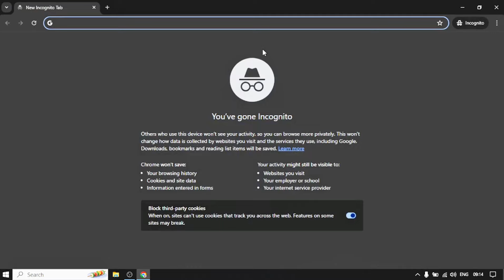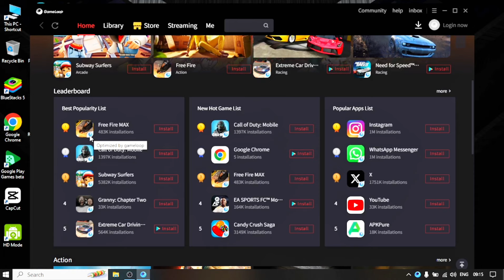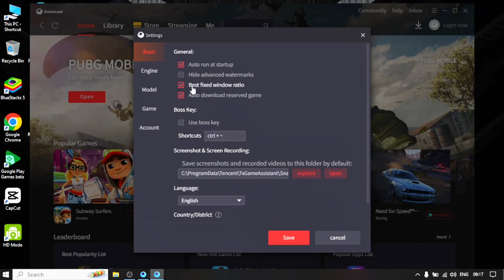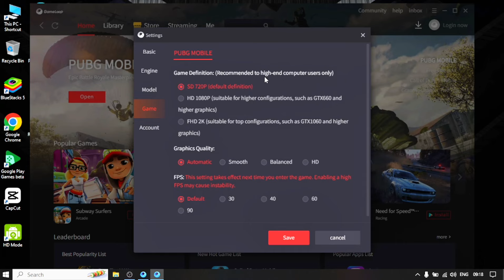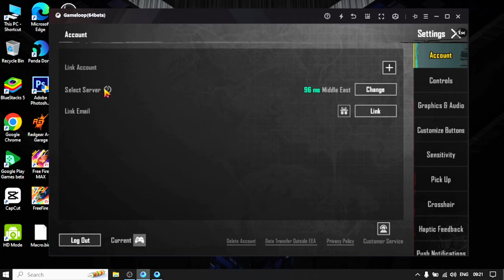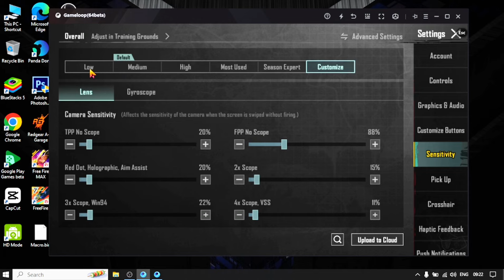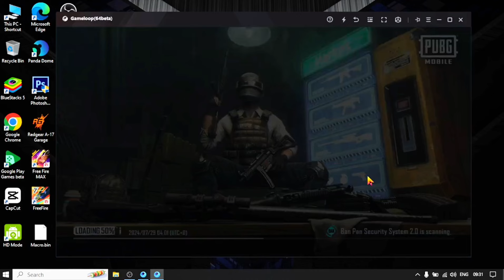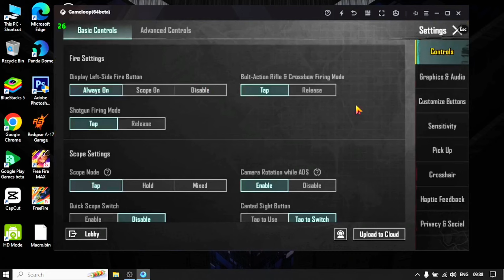How To Play PUBG / BGMI In Pc Without Ban | Download Bgmi in low end laptop Pc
play bgmi in pc
how to play pubg in pc
play bgmi in pc without ban
without ban play pubg in pc
pubg 3.3 play in pc
how to download pubg in pc
download pubg mobile in pc
how to download bgmi in pc antiban
antiban emulator for bgmi
bgmi
how to play bgmi using emulator
emulator bgmi antiban
gameloop emulator bgmi
how to install bgmi in pc
how to install pubg mobile in pc
pubg mobile
download pubg mobile in pc without vpn
pubg mobile for low end device
how to play bgmi in low end laptop
how to play pubg mobile in low end pc
low end pc best emulator for bgmi
low end pc emulator for pubg mobile
120+ fps in pubg pc
how to download pubg pc
download pubg pc
mp 70 teach
gameloop emulator
tencent emulator bgmi pc